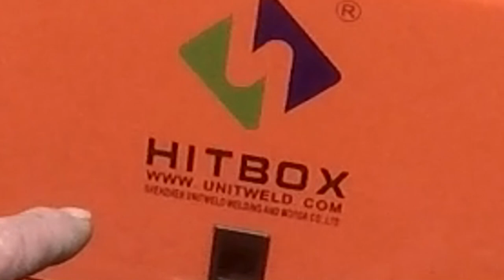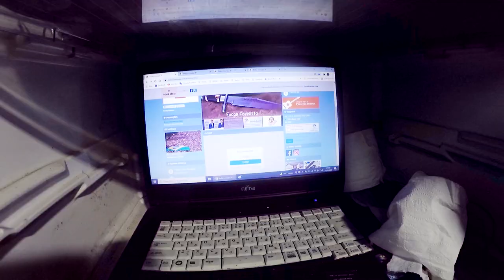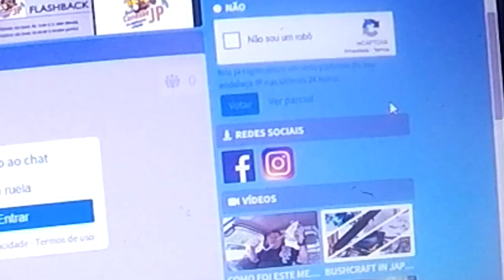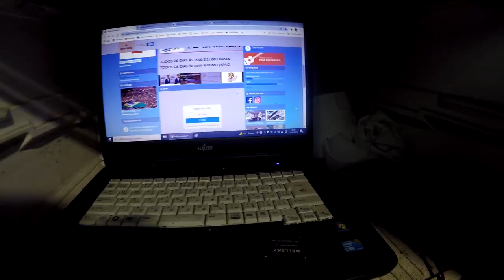INICIO DA CHURRASQUEIRA COM FOGÃO A LENHA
Um pedido de um cliente , e estou fasendo videos passo a passo desta arte